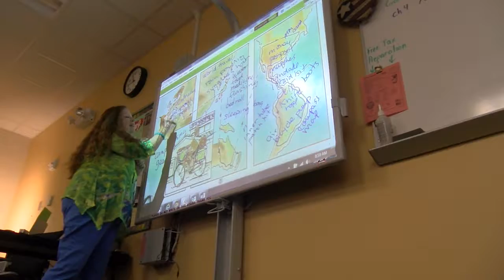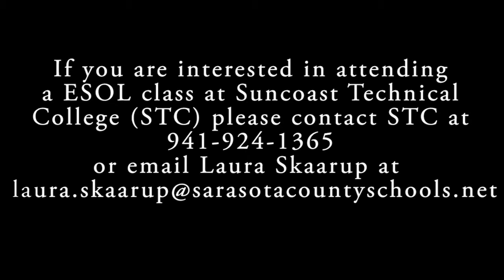ESOL Grace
A look at the ESOL program at Suncoast Technical College in Sarasota, FL.